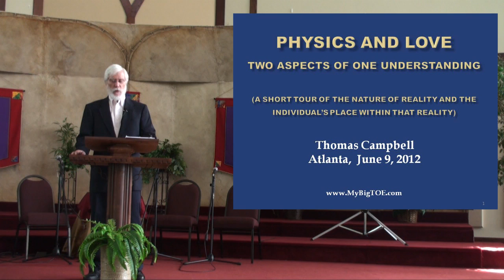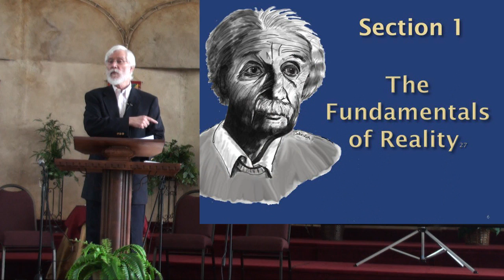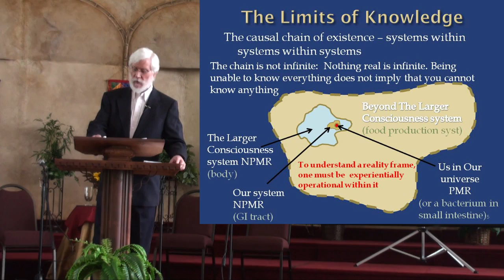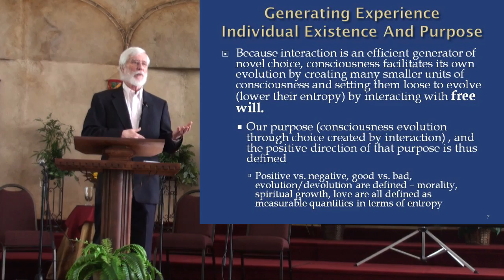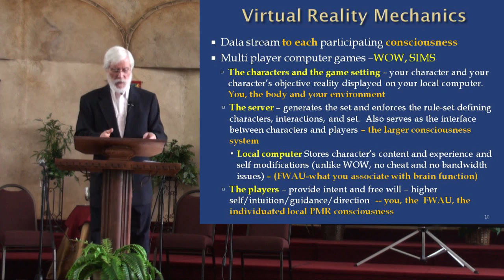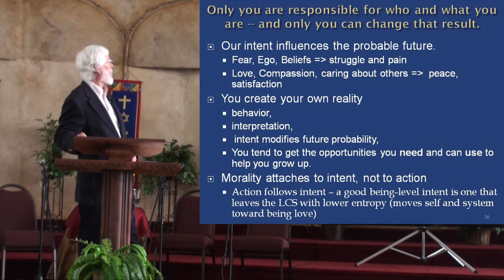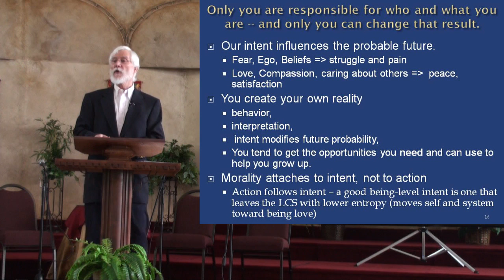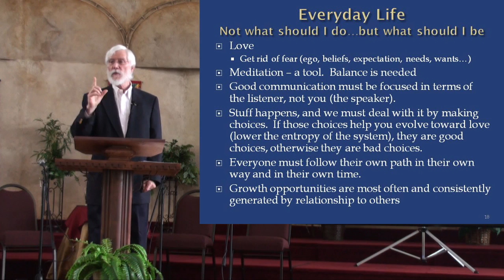Tom Campbell: "Becoming Love" Unity North 1/2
Love and science do go together as Tom so eloquently demonstrates in his presentation "Becoming Love" to an appreciative audience in Atlanta.

Tom was the invited guest of the Unity North spiritual community in Atlanta where he delivered one of his most charismatic presentations of his work from his books My Big TOE to a delighted live audience and listeners around the world.

Unity's resident Reverend Richard Burdick and distinguished Minister Emeritus Reverend Carole O' Connell were pleased that Tom's science so perfectly mirrored Unity's philosophy.

Richard and Carole join Tom in a panel discussion and take questions from the audience in the second part of this two-part interview.

For a more in depth presentation of Tom's Big TOE, see the Calgary workshop on this channel.